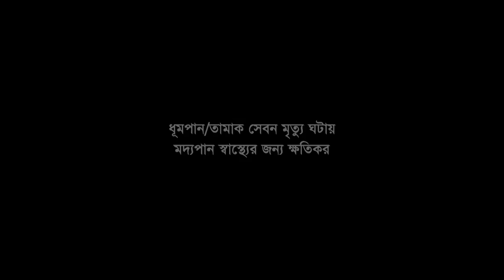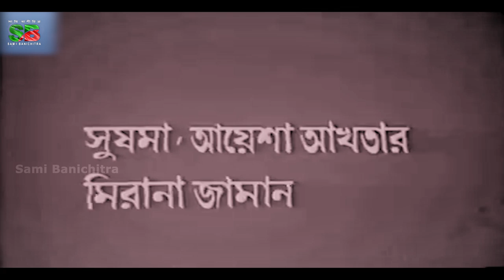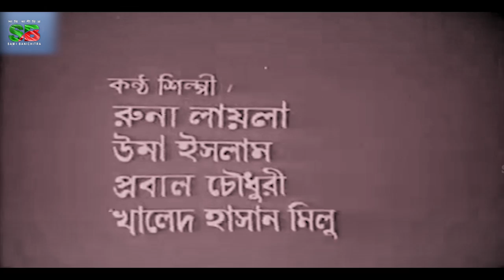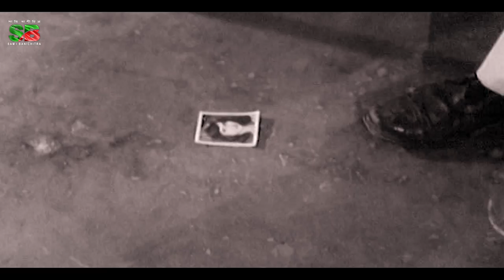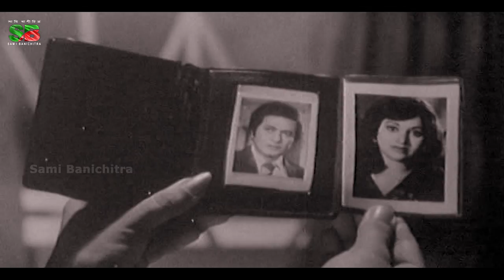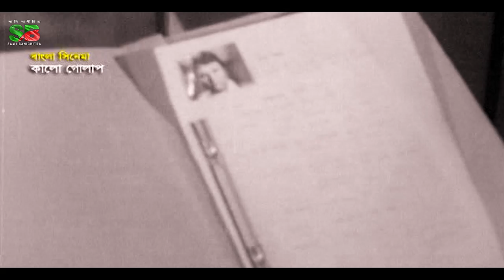Kalo Golap (কালো গোলাপ) Full Movie | Razzak | Babita | Bulbul Ahmed | Khalil | A.T.M. Shamsuzzaman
Movie : Kalo Golap
Director : Akbar Kabir Pintu
Cast : Razzak, Bobita, ATM Shamsuzzaman, Bulbul Ahmed, Khalil, Narayan Chakraborty, Mirana Jaman, Teli Samad.
Singer: Runa Laila, Uma Islam, Probal Chowdhury, Khalid Hasan Milu.
Release Year: 1983
Language: Bengali
Label: @SamiBanichitra